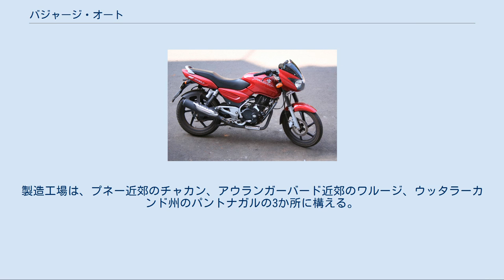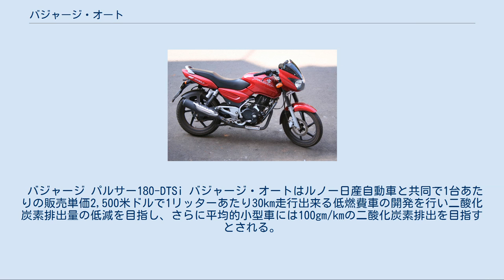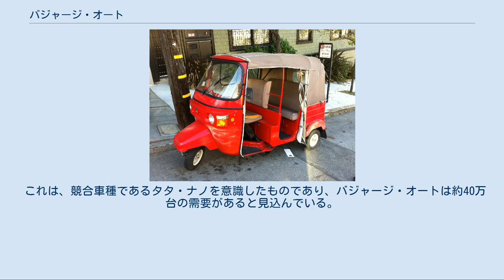バジャージ・オート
インドの自動車メーカー・ブランド
インドのオートバイメーカー・ブランド
バジャージ・オート（英語: Bajaj Auto Limited、ヒンディー語: बजाज ऑटो लिमिटेड）は、インドのマハーラーシュトラ州ムンバイに本社を置く自動車製造会社。
ヒーロー・モトコープ社ともにインドの自動二輪車メーカーを代表する企業である。
 バジャージ Rickshaw（力車）。
輸出モデル（サンフランシスコ） 1926年にジャムナラル・バジャージによって設立された、バジャージ財閥の中核企業であり、スクーター、オートバイ、オートリキシャーとこれらの部品を製造販売している。
製造工場は、プネー近郊のチャカン、アウランガーバード近郊のワルージ、ウッタラーカンド州のパントナガルの3か所に構える。
 三輪自動車メーカーとしては世界最大であり、2輪製造では世界第3位、2016年の販売台数は約200万台となり、インド国内に於いては4割のシェアを持つヒーロー・モトコープに次ぐ第2位の生産数を誇り、2011年/2012年度の総生産数は435万台を記録している。
2016年/2017年度は、販売台数366万台を記録しており、その売上は28億4千万ポンドであった。
2016年/2017年のマーケットシェアは、二輪車が24.6%となり、三輪自動車が56.7%である。
 バジャージ・オートはインド最大の二輪車および三輪自動車の輸出業者でもあり、製品の主な輸出先はスリランカ、メキシコ、バングラデシュ、コロンビア、ペルー、エジプト、イラン、インドネシアを中心に世界50カ国に販売網を持つ。
2016年/2017年度には、世界65カ国以上に141万台以上を輸出しており、その輸出額は9億7千4百万ポンドであった。
なお、インド国内のスクーター市場では本田技研工業が首位となっている。
 1986年に川崎重工業と技術提携を結び生産ラインを拡大し、2012年現在KTMの筆頭株主でもある。
関連会社は27社あり輸出にも取り組んでいる。
 2020年、イギリスの2輪メーカートライアンフ・モーターサイクルズとのグローバル・パートナーシップを締結した。
 バジャージ パルサー180-DTSi バジャージ・オートはルノー日産自動車と共同で1台あたりの販売単価2,500米ドルで1リッターあたり30km走行出来る低燃費車の開発を行い二酸化炭素排出量の低減を目指し、さらに平均的小型車には100gm/kmの二酸化炭素排出を目指すとされる。
 これは、競合車種であるタタ・ナノを意識したものであり、バジャージ・オートは約40万台の需要があると見込んでいる。